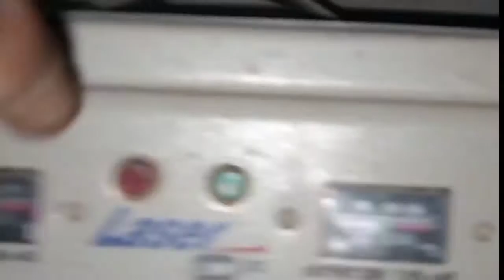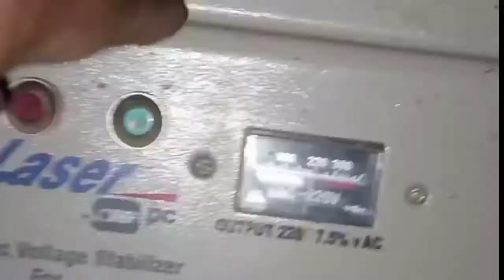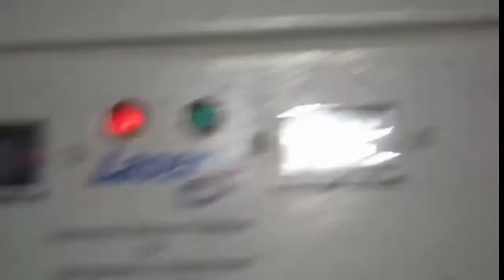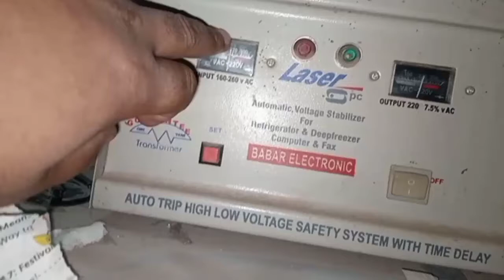how to make fridge light bulb change